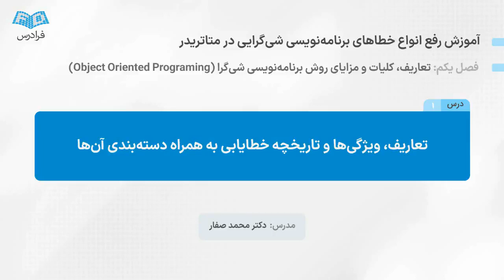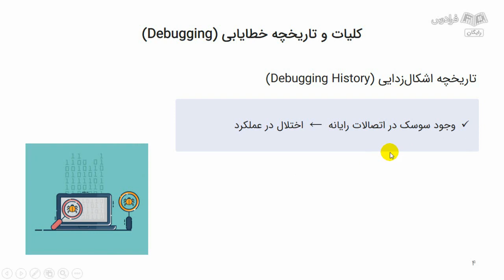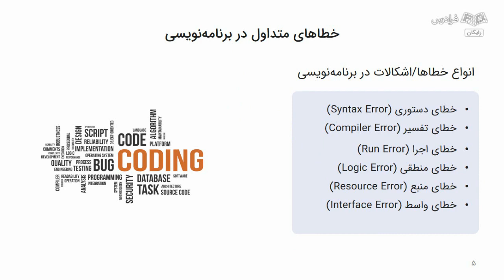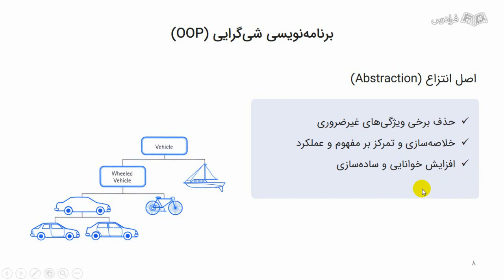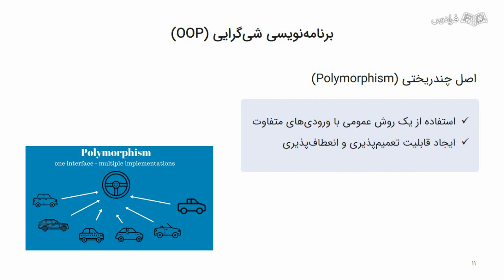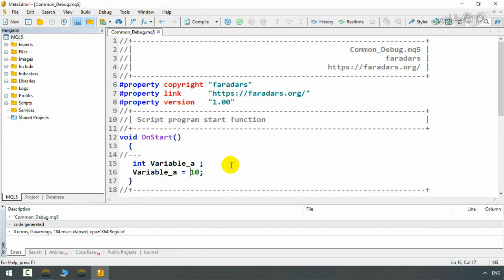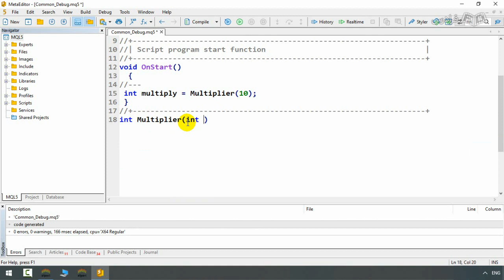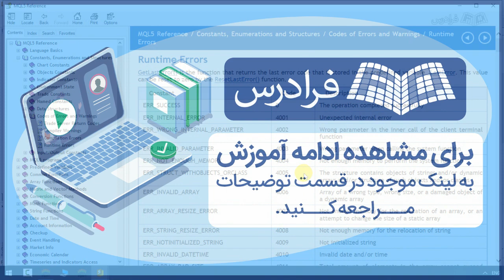آموزش رفع انواع خطاهای برنامه‌نویسی شی‌گرایی در متاتریدر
FaraDars: برای دسترسی به نسخه کامل‌تر «آموزش رفع انواع خطاهای برنامه‌نویسی شی‌گرایی در متاتریدر» و دانلود فایل‌های همراه آموزش روی لینک زیر کلیک کنید:

زمان‌بندی ویدئو:
0:00:00 درس ۱: تعاریف، ویژگی‌ها و تاریخچه خطایابی به همراه دسته‌بندی آن‌ها
0:11:05 درس ۲: کلیات و تعاریف مربوط به روش برنامه‌نویسی شی‌گرایی (OOP)
0:22:30 درس ۳: خطاهای دم دستی (Common Errors)

برنامه‌نویسی شی‌گرا چیست؟

برنامه‌نویسی شی‌گرا، یک روش برنامه‌نویسی است که بر اساس مفهوم اشیا (Objects) پیاده‌سازی شده است. در این روش، تمام موجودیت‌ها یک شی در نظر گرفته می‌شوند که از روی کلاس‌ها ساخته می‌شوند و هر شی دارای ویژگی‌ها (Attributes) و متدهای خاص خود است.

 متاتریدر چیست؟

متاتریدر، یک نرم‌افزار تجارت الکترونیکی است که برای اجرای تراکنش‌های مالی، به‌خصوص در بازارهای ارز فارکس، طراحی شده است. این نرم‌افزار از طرف شرکت MetaQuotes Software Corp توسعه یافته است و به عنوان یک پلتفرم معاملاتی بسیار محبوب در جهان شناخته می‌شود.

خطایابی در متاتریدر چیست؟

خطایابی، فرایندی است که در آن یک برنامه نوشته‌شده مورد بررسی قرار گرفته و انواع خطاهای موجود، بررسی و رفع می‌شوند. این خطاها انواع مختلفی دارند و تاثیر آن‌ها بر خروجی برنامه نوشته‌شده می‌تواند متفاوت باشد.

اهمیت یادگیری رفع انواع خطاهای برنامه‌‌نویسی شی‌‌گرایی در متاتریدر چیست؟

با توجه به ضرورت نگارش برنامه‌هایی با ساختارها و عملکردهای گوناگون، امکان بروز انواع خطاهای برنامه‌نویسی بسیار محتمل است. برخی از این خطاها صرفا بیانگر هشدارهای کلی در برنامه‌‌نویسی هستند و برخی دیگر باعث توقف برنامه و یا کاهش کارایی آن خواهند شد. بنابراین شناخت انواع خطاها و استفاده از ابزارها و دستورات جهت کنترل و به حداقل رساندن آن‌ها از مهم‌ترین و ضروری‌ترین نیازهای یک برنامه‌نویس است.

در این آموزش ابتدا با انواع خطاها و محیط برنامه‌نویسی شی‌گرا آشنا می‌شویم. سپس روش‌های بررسی خطاهای متداول در برنامه‌نویسی را با ذکر مثال‌های کاربردی در محیط متاتریدر مورد ارزیابی قرار می‌دهیم و در پایان، برنامه‌ای شامل انواع توابع و کلاس‌ها را برای خطایابی برنامه‌های نگارش‌شده آتی، پیاده‌سازی خواهیم کرد.